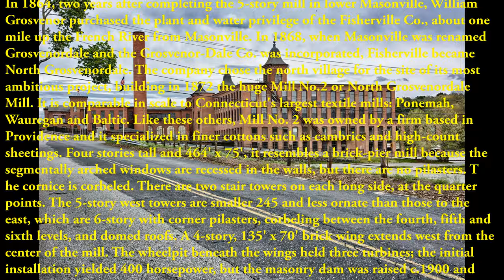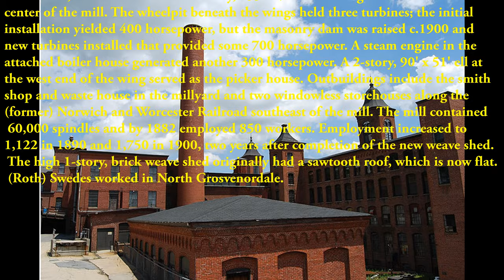North Grosvenordale Mill, Thompson, CT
Checking out an historic cotton mill in North Grosvenordale, CT